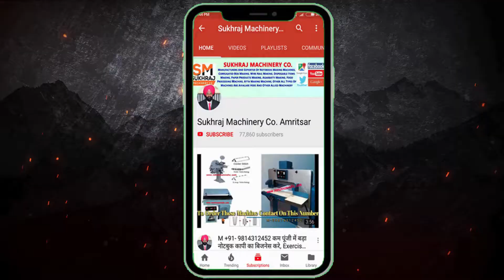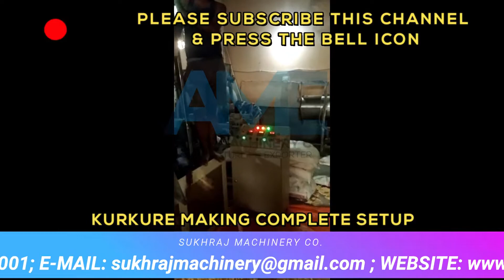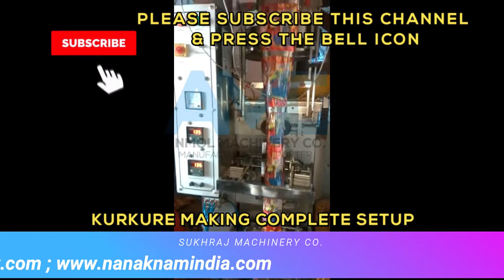यह धंधा कभी बंद नहीं होगा | Kurkure Making Machine | New Food Processing Business Ideas 2021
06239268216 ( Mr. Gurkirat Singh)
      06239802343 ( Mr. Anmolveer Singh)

52, Old Indl. Focal Point (OLD), Mehta Road, Amritsar – 143001 (PUNJAB)